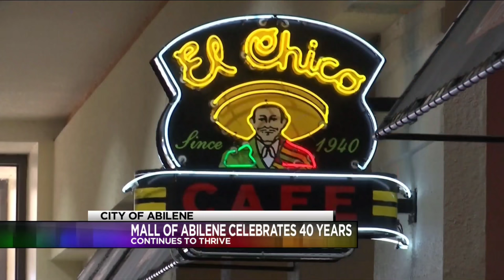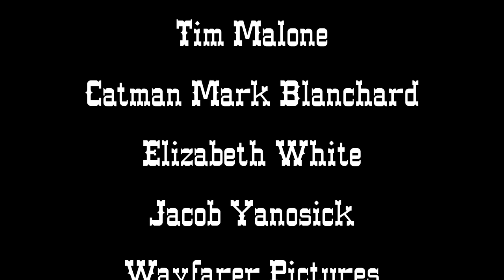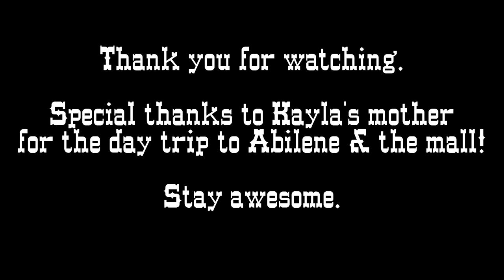Thriving Mall Of Abilene - Abilene, TX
Thriving Mall Of Abilene - Abilene, TX. Enjoy a virtual tour of the premier shopping destination in the city of Abilene, Texas. While several malls across the country struggle, this is one that proves to be successful. From the high occupancy rate to the number of people walking and shopping the mall on a daily basis proves how well this great mall does. I loved visiting this place and look forward to doing so again soon!